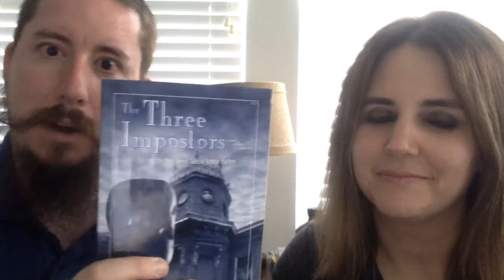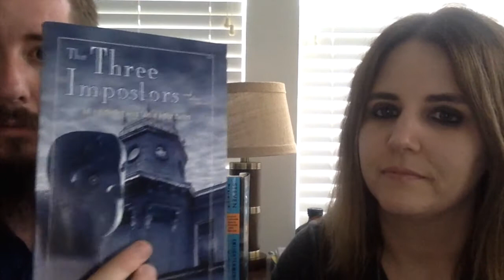Arthur Machen's Three Imposters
Special Guest Alison Parker drops by and ruins my review of Arthur Machen's "The Three Imposters."